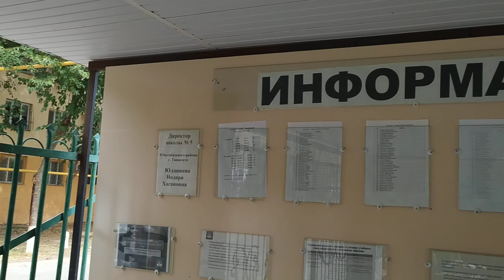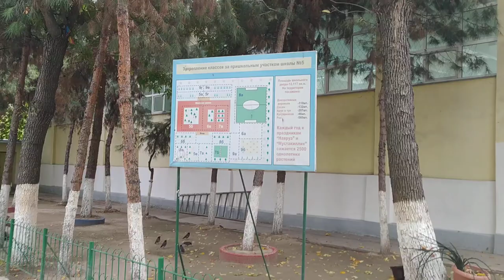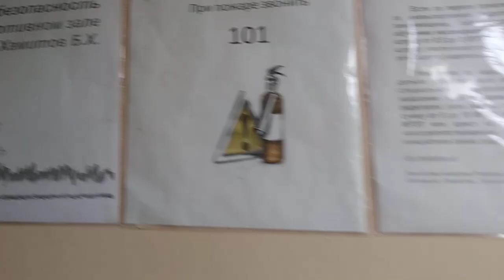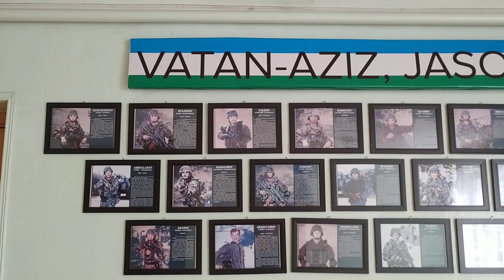Школа номер 5 на ц-4 Кашгар в Ташкенте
Сняли на видео школу 5 в центре города Ташкента, Узбекистан. Может кому-то интересно вспомнить годы детства проведенные в школе, самые яркие моменты.
Смотрите с удовольствием, что изменилось. Мактаб 5 по-узбекски звучит как школа, место куда память возвращается обратно и грезы детства снова оживают.